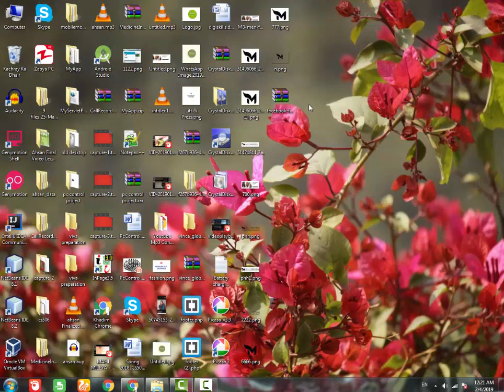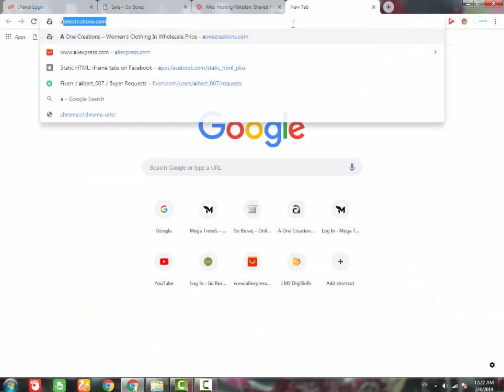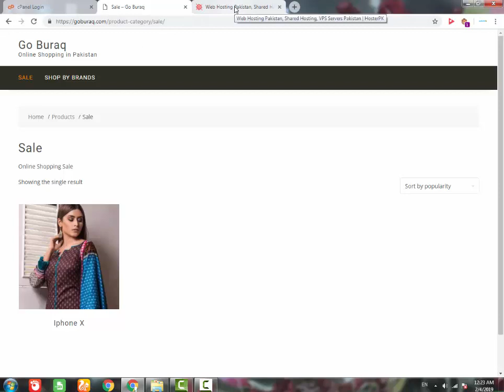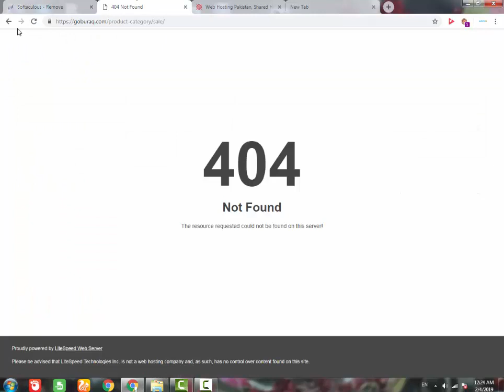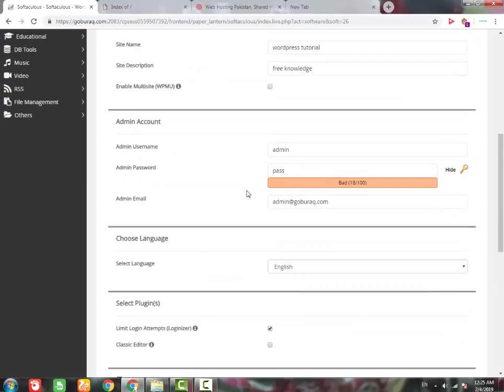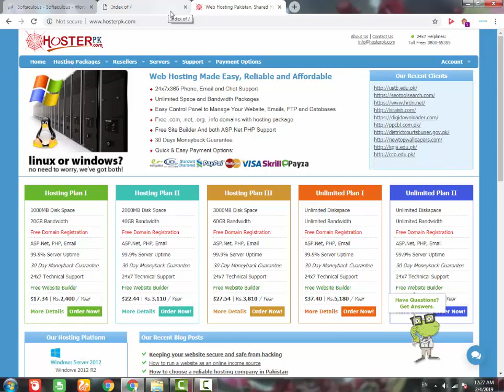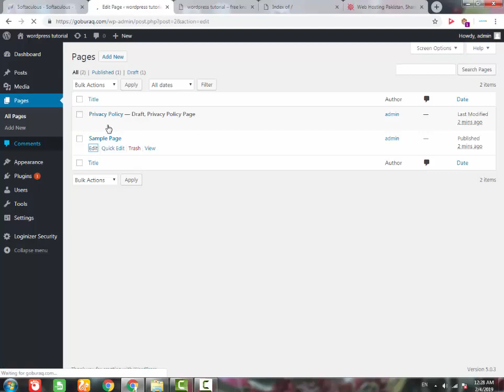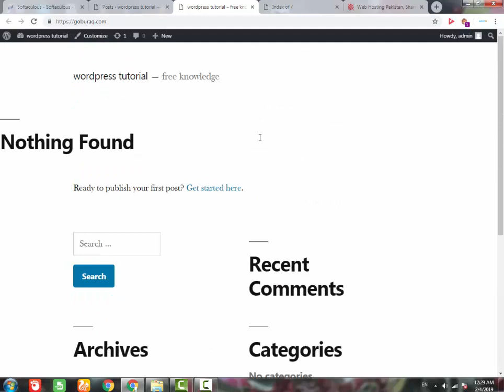how to install and publish website through wordpress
shopifysales Wordpress tutorials A complete tutorial series towards success